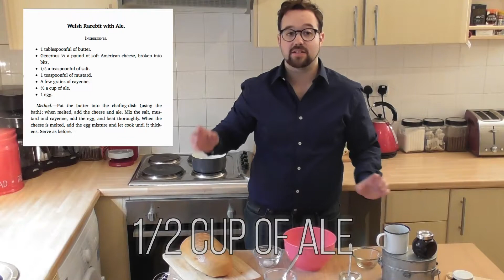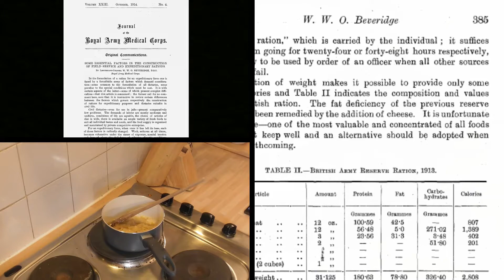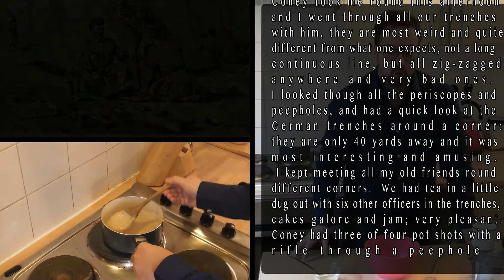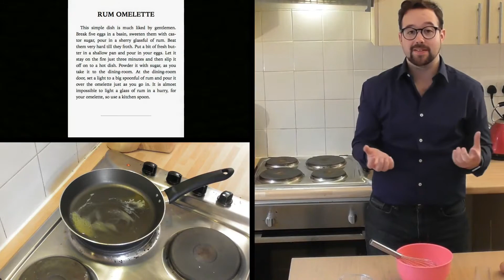Feeding Under Fire - Episode 6: Officer's Food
Feeding Under Fire: A First World War cooking web series which teaches you how to make trench food and learn about those who had to eat it during the First World War

History, stories, nutritional and dietary information AND a cooking show - what else do you need?

This episode moves over to some fine dining and considers officers food.

The sixth episode of the Feeding Under Fire public engagement series from Simon Walker PhD Candidate at the University of Strathclyde whose research is focused on the experiences of soldiers in the First World War.

Title card design and Subtitles: Elena Romero Passerin

Special guest: Mark McKenzie

References:

B. Luck (ed.) The Belgian Cookbook 1915 Edition Digital Version, (New York, IndyPublish.com, 2009), loc, 859.
Janet McKenzie Hill, Salads, Sandwiches, and Chafing dish Dainties, (Boston: Little Brown and Company, 1909), p. 302.
IWM, 11006 Private Papers of (then Second Lieutenant) Captain G H Greenwell MC TD, p.47.
IWM, 11765, Private Papers of Lieutenant Lindsay, letter to his Mother 22/05/1915.
Lieutenant- Colonel W. Beveridge, 'Some Essential Factors in the Construction of Field Service and Expeditionary Rations', Journal of the Royal Army Medical Corps, Vol. XXIII (1914), p.385
TNA, WO 374/16740, Private Papers of (then Lieutenant) Captain Harold William Cronin, Letter dated 03/10/1915.

Additional reading:
A. Clayton, Paths of Glory, The French Army 1914-18, (London: Cassell Military Paperback, 2005).
A. Robertshaw, Feeding Tommy, Battlefield Recipes from the First World War, (Gloucestershire, 2013)
R. Duffett.  The Stomach for Fighting: Food and the Soldiers of the Great War (Manchester: Manchester University Press, 2012).
D. Winter, Death's Men: Soldiers of The Great War (London, 2014).
Captain G.H. Greenwell, An Infant In Arms, (London, Lovat Dickson & Thompson,1935)

Making the Welsh Rare Bit With Ale

♣ 1 Loaf of Bread - To be toasted one side when served
♣ 1/2 lb of Cheese
♣ Some grains of Cayenne
♣ 1 egg
♣ 1/2 cup of Ale
♣ 1/2 teaspoon of Mustard

- Mix your egg, salt and cayenne
- Melt your butter and then cheese in a pan
- Add your ale to either the melted cheese or to the egg mix
- Cook on a medium heat whilst stirring until it thickens
- Serve on a slice of bread, toasted on one side

Making the Rum Omelette

♣ 5 Eggs
♣ A Sherry Glass of Rum
♣ A tablespoon of Caster Sugar
♣ A knob of butter for cooking

- Mix your eggs, rum and sugar until 'Frothy'
- Melt your butter add the mixture to a frying pan on low heat
- Cook for around 3 minutes or until it thickens
- Serve with extra sugar and rum on top, set alight (if you can manage it)

Note on the lit rum - Rum given to soldiers during the war had a significantly higher alcohol content therefore was more likely to burn.